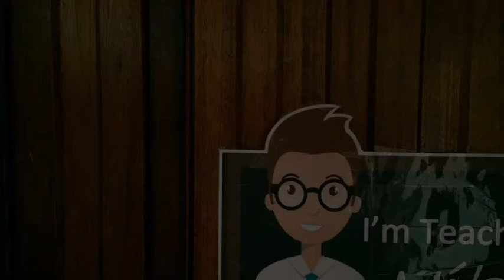River || Toti Wara River, Kiereganave Village, Henganofi District, Eastern Highlands Province, PNG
RIVER

Once upon a time there lived two brothers. The older brother was called Toti and his younger brother was called Ogona. One day the two brothers decided to go hunting. They took their ati and kere (bows and arrows) and left early in the morning.

They crossed the small creek by their home and climbed up the side of a mountain and down into a valley where their hunting grounds were. Toti saw a cuscus up a high tree. Toti said, Ogona, you stay on the ground to catch the cuscus if he jumps out of the tree, and I'll climb up the tree and try and catch him. So Toti climbed up the tree, higher and higher as he followed the cuscus.

All of a sudden there was a loud cracking sound as the thin branch broke that Toti was standing on. Poor Toti crashed to the ground and died. Ogona looked at his dead brother and quickly ran back to the village to let everyone know.

In the mountain there lived a maselai called Kekofabo. Kekofabo heard the loud cracking noise of the broken branch and hurried towards it. He was very happy to see Toti's body on the ground and prepared to eat him. Then he heard a noise behind him. He swung around and saw his wife, Meneia. Kekofabo was angry because he was hoping to eat Toti all by himself. Kekofabo said, 'I never eat your food! Go away! He ate Toti all by himself and sang:

One ana no-o
One ana no-o
Rumona ya gunte
Kubu nufi ne ha-ne

(The song is about being greedy and eating someone else's food.)

“I will tell the village people that you ate Toti”, Meneia said. His stomach was so large that he couldn't move and was soon asleep under the broken branch.

Ogana had raised the alarm and all the village men took their spears and hurried to where Toti had died. When they arrived, they saw Kekofabi asleep under the broken branch. The village men saw that Toti had been eaten so they collected dead branches and leaves and covered Kekofabi's sleeping body. They sang as they threw the branches and leaves over the maselai's body. They set fire to the branches and leaves and sang about Kekofabi:

Paia ia piti coty kumba e
Mango sala pembe gua e pilimbo
Paia ou e pilimbo
Paia ou e

The greedy maselai was unable to get out from under the burning branches. Finally, there were only the ashes of the maselai and all the men returned to their village. When they reached the small creek next to their village they were very surprised to see that it was now a large river with gushing brown water.

The men decided to build two villages on either side of the new river that they called Toti Wara.